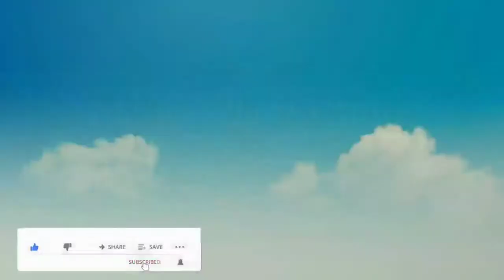How To Open Suzuki Ritz Glove Box Stuck Mode // malayalam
QUERY SOLVED
1 how to open maruti ritz glove box lock
2 how to open maruti ritz broken glove box lock
3 how to fix maruti ritz glove box lock
4 how to open stuck dash box ritz swift cars
5 how to open a glove box with a broken catch
6 how to open glove box of swift car
7 suzuki ritz how to open glove box
8 how to open glove box maruti suzuki cars

EQUIPMENT USED
camera: Mi 10i